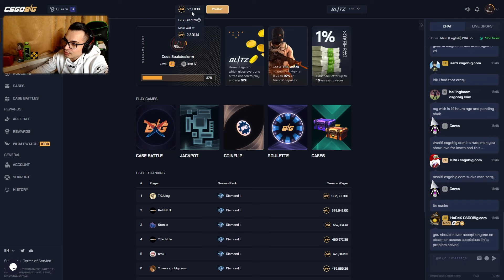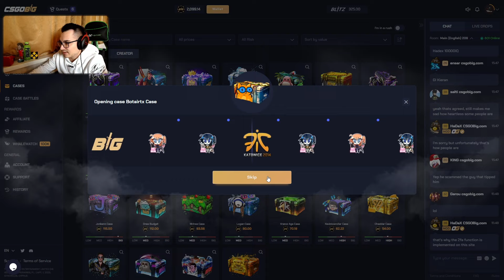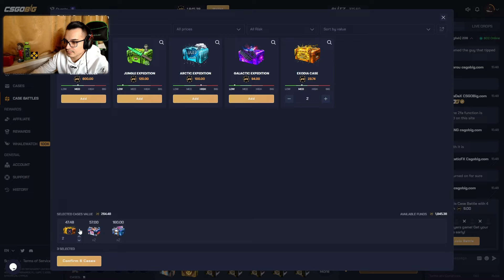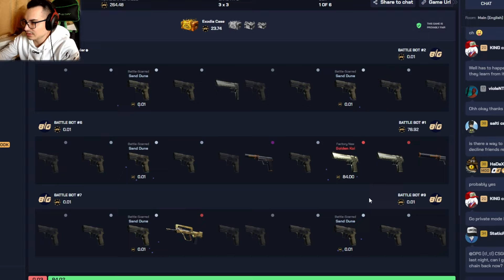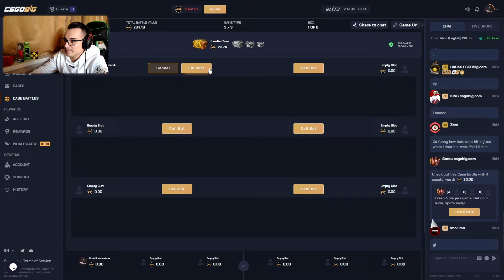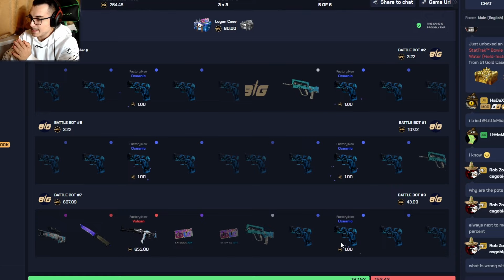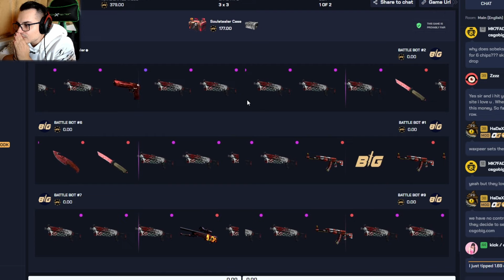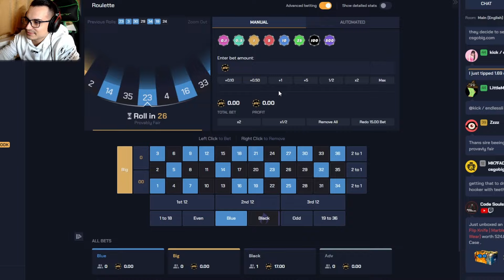Soulstealer x Botai Case Battle Paid Insane!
► 5% deposit bonus when you use code "Soulstealer" or "Soul" CSGOBIG!

Only play if you are 18+, and even if you are 18+ make sure to play responsibly. CSGOBIG does not take responsibility for those who gamble underage. Play at your own discretion and only with money that you can afford to lose.